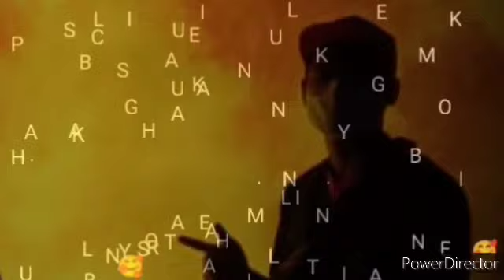BERITA TERKINI!! 18 AHLI DEWAN RAKYAT DIPANGGIL OLEH TAN SRI AZHAR AZIZAN HARUN